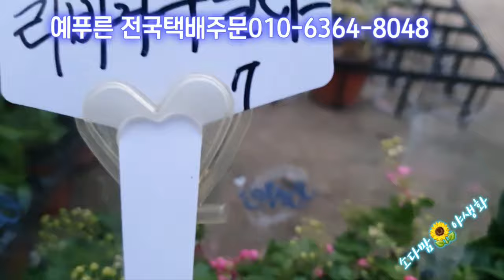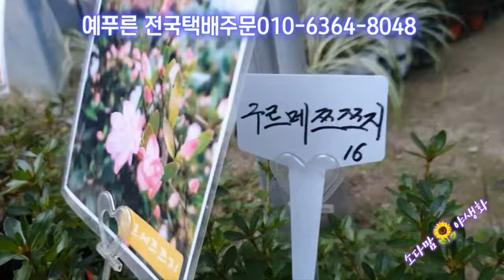야생화최대매장 야생화종류가많은곳 예푸른 전국택배주문010-6364-8048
애생화최대매장으로 야생화종류가 많은매장 예푸른 전국택배주문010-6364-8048